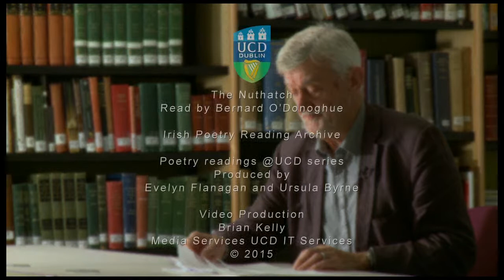Bernard O'Donoghue reads his poem "The Nuthatch"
Poet Bernard O'Donoghue reads his poem "The Nuthatch" in the UCD Library Special Collections Reading Room. Part of the Irish Poetry Reading Archive.